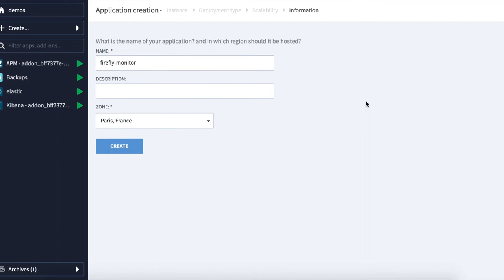Create a Node.js application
This short video will show you the creation of a Node.js application on Clever Cloud.